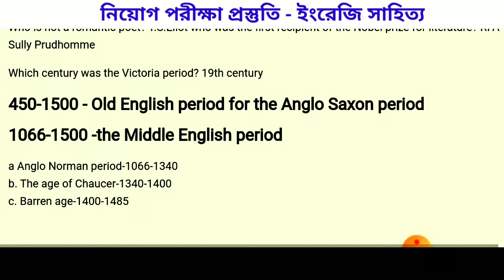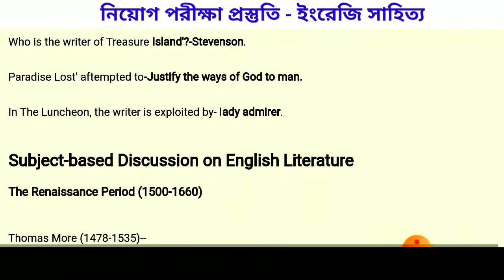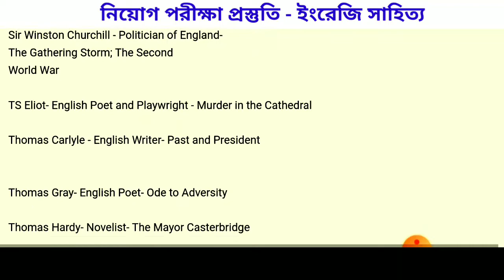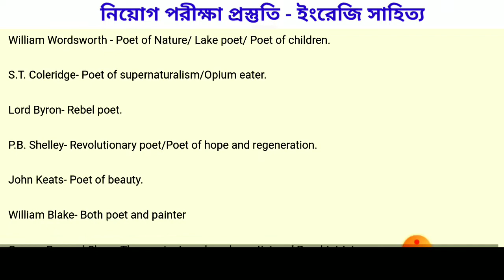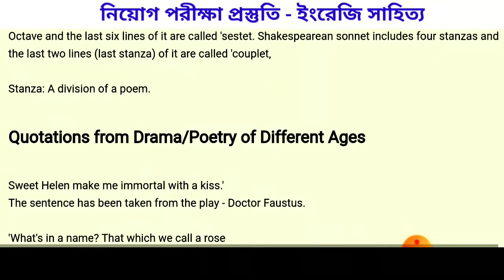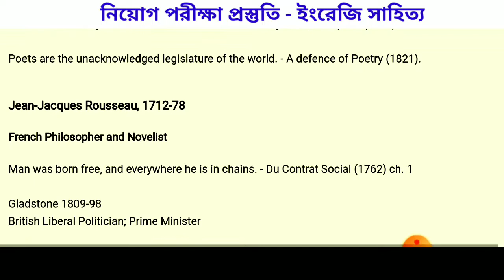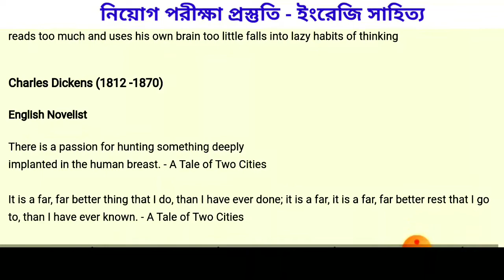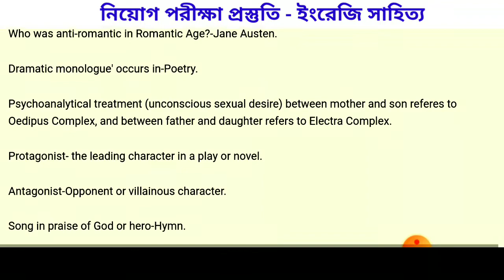বিসিএস প্রিলিমিনারি নিয়োগ পরীক্ষা প্রস্তুতি BCS MCQ Preliminary Exam Preparation English Literature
বিসিএস প্রিলিমিনারি নিয়োগ পরীক্ষার প্রস্তুতি BCS MCQ Preliminary Exam Preparation English Literature, job examination, যেকোনো নিয়োগ পরীক্ষার ইংরেজি সাহিত্যের প্রশ্ন উত্তর।